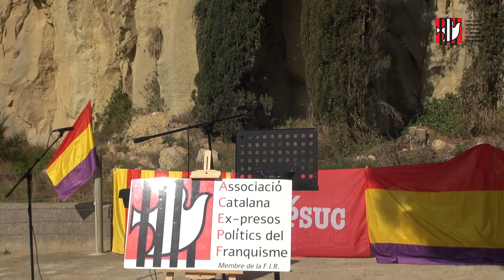Homenatge als homes i dones militants del PSUC afusellats pel franquisme - Fossar de la Pedrera 2023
ACPEPF El diumenge 19 de febrer, com cada any en aquestes dates, es va celebrar
l’acte d’homenatge als homes i dones militants del PSUC afusellats pel
franquisme. L’acte es celebra al Fossar de la Pedrera al voltant del 17 de
febrer, data en la que, al 1949, van ser afusellats Joaquim Puig Pidemunt, Pere
Valverde, Angel Carrero i Numen Mestre, dirigents del PSUC i de la Agrupació
Guerrillera de Catalunya detinguts en la coneguda com “Caiguda dels 80”.
Aquest any, l’acte es va dedicar especialment a Otili Alba Polo i Tomàs Pons
Albesa, que, l’any 1941, van ser els primers militants del PSUC afusellats pel
règim franquista. A l’acte van participar Espe Pons, reneboda de Tomàs Pons,
Maria Alba i la seva filla Noemi, neboda i reneboda d’Otili Alba. Amb més d’un
centenar d’assistents, a l’acte es reclamar l’ampliació d’unes polítiques
públiques de memòria democràtica que donin compliment a la recentment
aprovada Ley de Memoria Democrática.